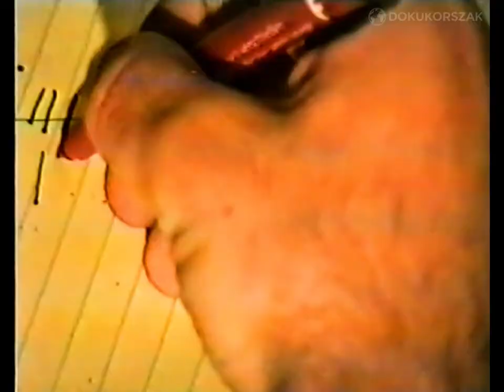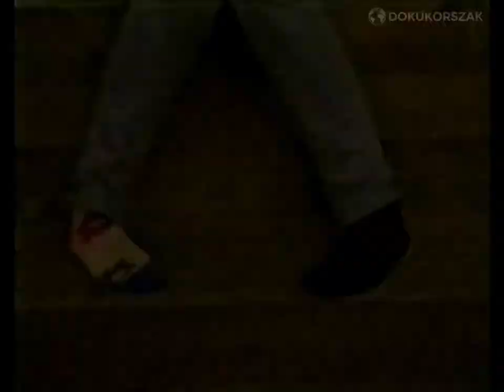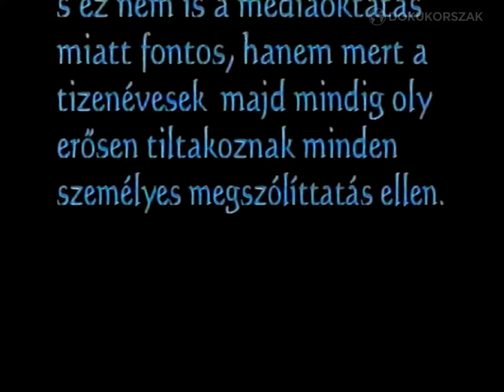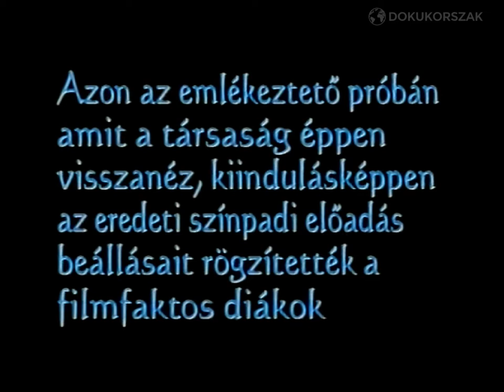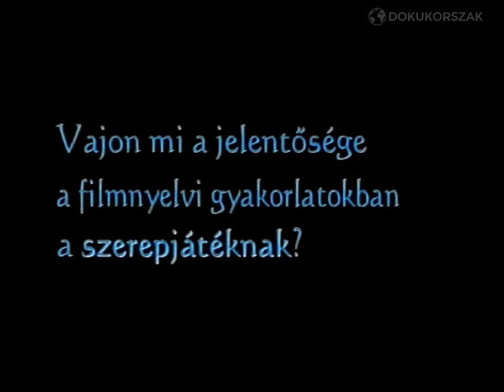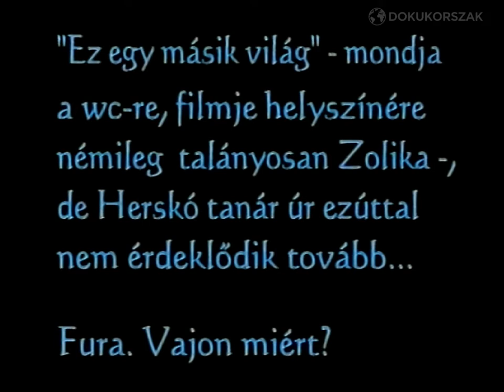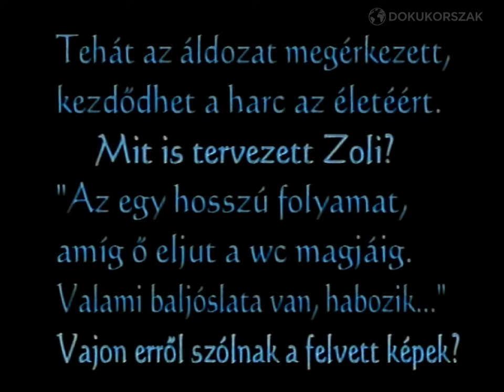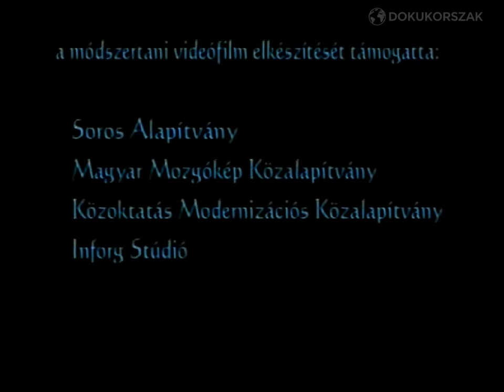Filmnyelvi gyakorlatok Herskó Jánossal 2. rész 1999 VHSRip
A híres magyar filmrendező a filmkészítés rejtelmeibe nyújt betekintést. Az öt részes, két kazettából álló kiadványt díszdobozos formában az INFORG adta ki 2000-ben. Saját példányról digizve.

Tartalom:
A gyerekek ma még szívesen és őszinte érdeklődéssel érkeznek a mozgókép órákra. Van akit a technika érdekel, másokat a filmből, tévéből áradó mai világ, a képernyős valóság friss, lüktető, zavaros de ismerősnek tűnő aurája érinti meg. Az 1996/97-es tanévben Herskó János filmrendező, egyetemi tanár vállalta, hogy a Közgazdasági Politechnikumban egy középiskolai fakultációs csoportot vezet, úgy gondoltuk, ez lesz a soha vissza nem térő lehetőség arra, hogy a kurzust végig követve bemutassuk leendő kollégáinknak, hogyan lehet - kizárólag a diákok gyakorlati munkáit irányítva - tanítani a mozgókép nyelvét.

FILMNYELVI GYAKORLATOK HERSKÓ JÁNOSSAL II. (90 )
3. rész : Önarcképek
Mire jó az önarckép? (Ol'-O2')
Ez vagyok én! Halyas (02'-09')
Ez vagyok én! Abigél (O9'-15')
Ez vagyok én! Csabi (15'-18')
Ez vagyok én! Marci (18'-21')
Ez vagyok én! Zolika (21'-33')

4. rész: A szerepjáték
Részlet Csehov: A medve c. darabjának diákszínpadi változatából (34'-40')
Szerep-értelmezés, próbák, kamerapróbák (4O'-51')
Felvétel (51'-56')
A szerepjáték a képernyőn (56'-59')

5. rész: Egy kis játék(film)
A filmterv (6O'-7O')
Forgatás! (ZO'-SO')
Kész a Mű!